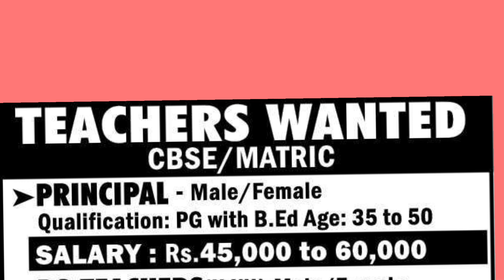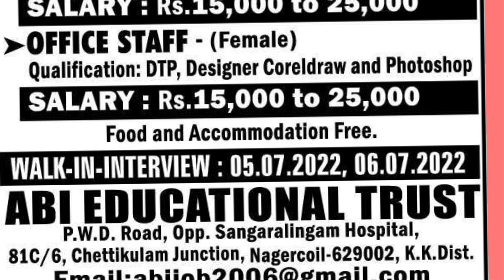WANTED PRINCIPAL & TEACHERS((CBSE/MATRIC);Salary(45,000 to 60,000)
ஆங்கிலம் ,கணக்கு, இயற்பியல், வேதியியல், உயிரியல் ஆகிய பாடங்களுக்கு முதுகலை பட்டதாரி ஆசிரியர்கள் தேவைப்படுகிறார்கள். ஊதியம் 25 ஆயிரம் முதல் 35 ஆயிரம் வரை. மேலும் UG, PG,KH ஆசிரியர்கள் தேவைப்படுகிறார்கள்.வார்டன் வேலைக்கும் ஆட்கள் தேவைப்படுகிறார்கள். விருப்பமும் தகுதியும் உள்ள பணி நாடுநர்கள் குறிப்பிடப்பட்ட தேதியில் நேர்முகத் தேர்வில் கலந்து கொண்டு பணி வாய்ப்பினைப் பெறலாம்.